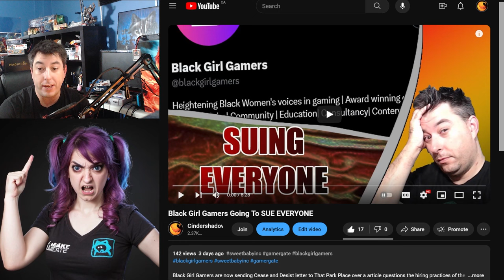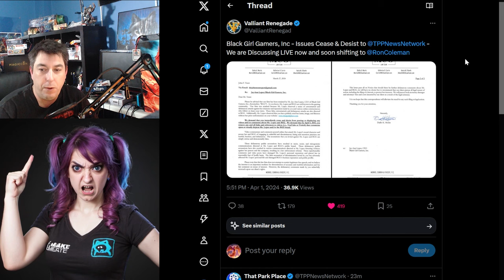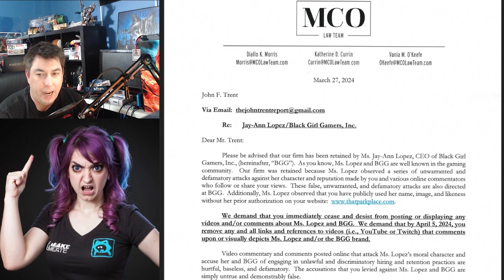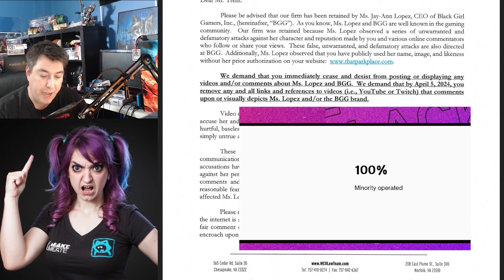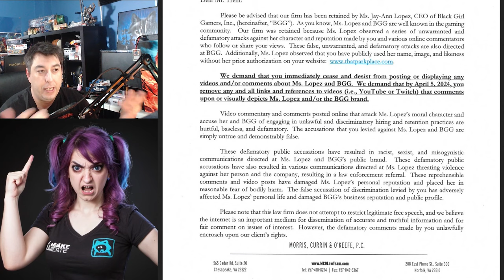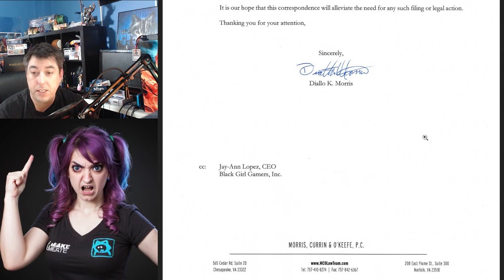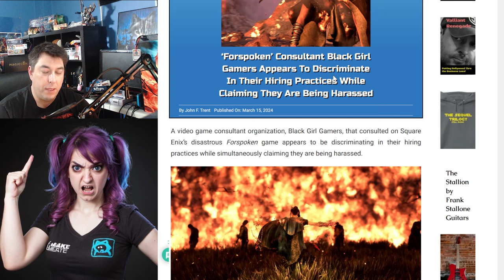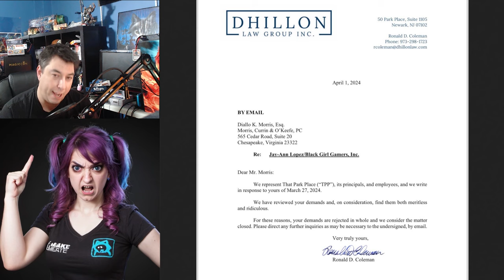Meritless And RIDICULOUS, The That Park Place Response to Black Girl Gamers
That Park Place Responds to the Black Girls Gamers Cease And Desist letter.